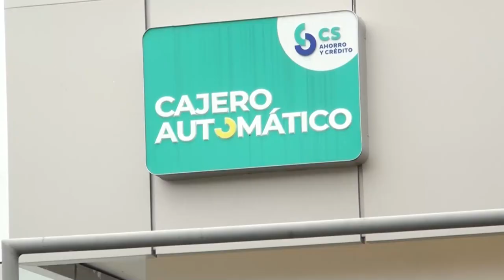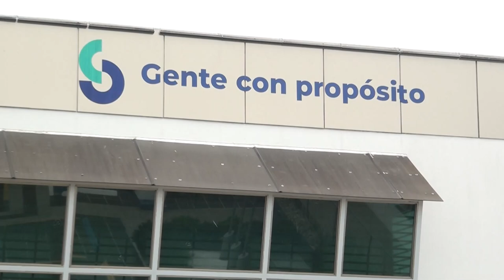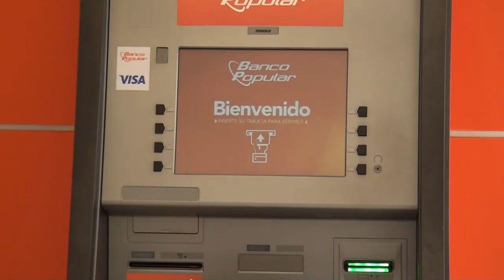B. Popular anuncia facilidad para clientes de Coopeservidores con ahorros superiores a 6 millones